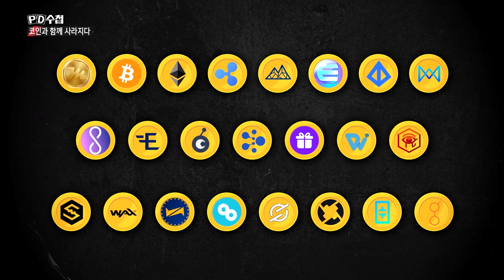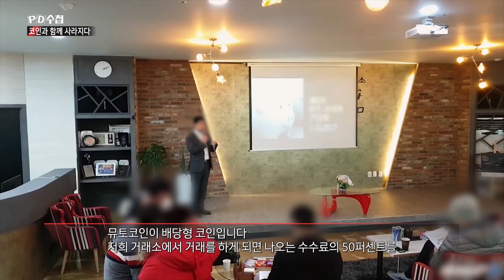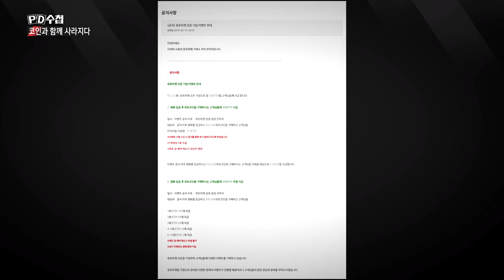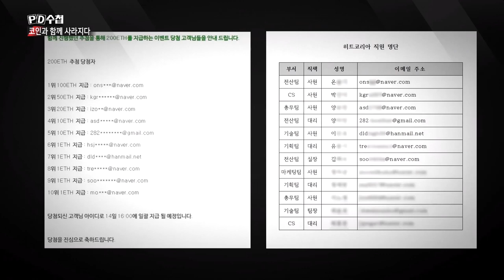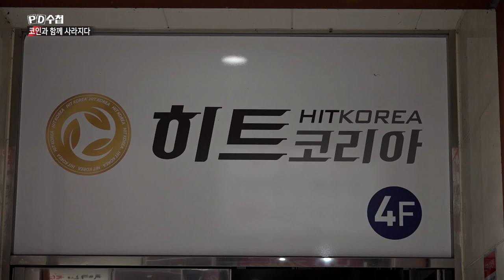1) 10배 오른다던 뮤토코인! 3개월 만에 상장 폐지, 깡통코인 되다 - PD수첩 '코인과 함께 사라지다' (8월20일 화 방송 중)